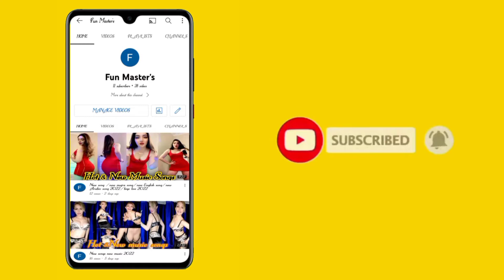BUDHE WAREY WI ISHQ PIYYAKARNA 2022 STAGE MUJRA DANCE | NASEEB0 LAL | SHAIKH SAB TIK TOKAR DANCE